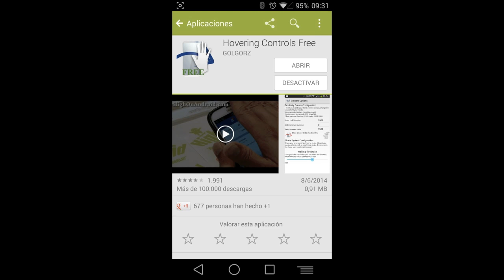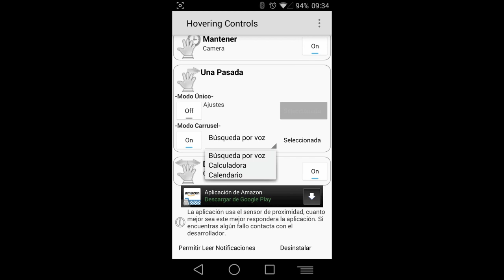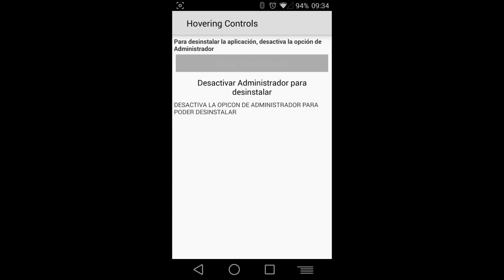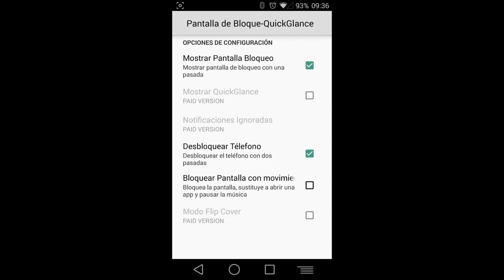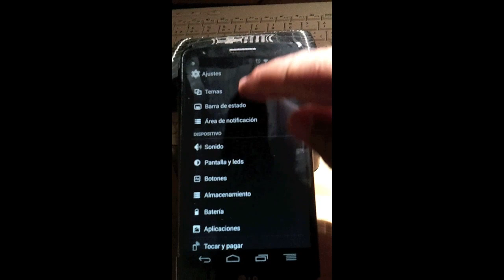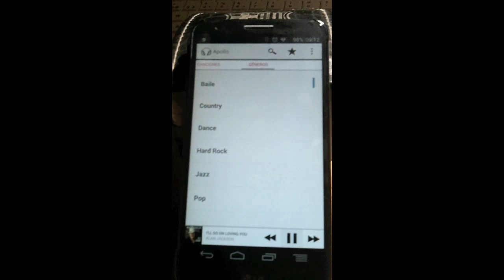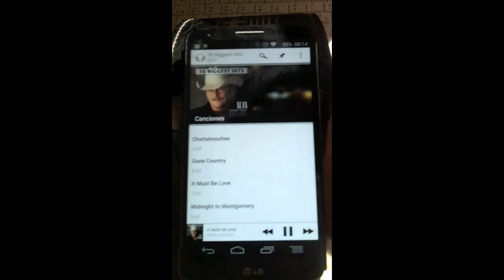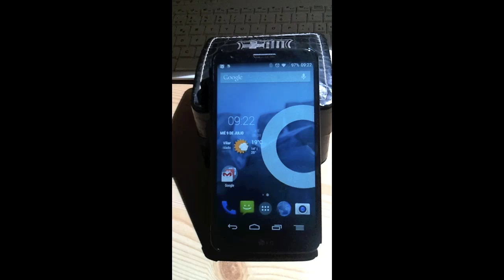Air Gestures de Samsung funcionando en otros Android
Aquí so dejo un vídeo en el que os explico como tener las funciones propias de Air Gestures de Samsung y su Samsung Galaxy S4 en otros terminales Android.